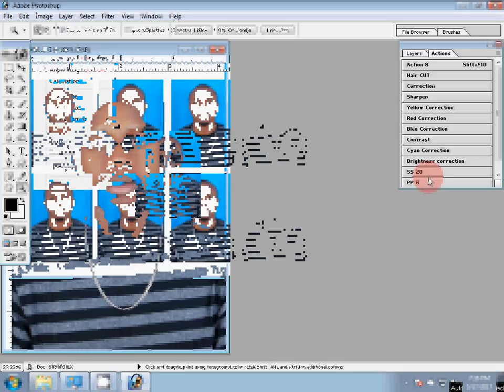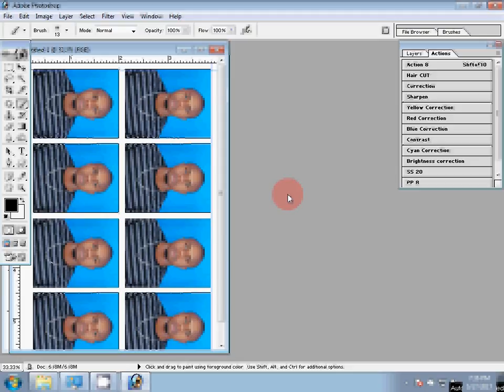Adobe Photoshop Tutorial passport photo in photoshop